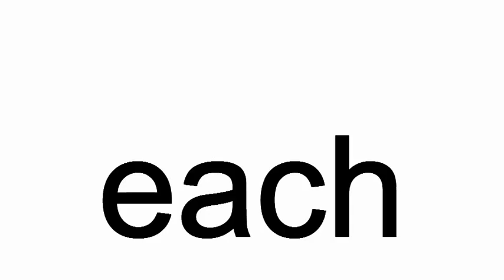each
each.  Each girl danced with the boy